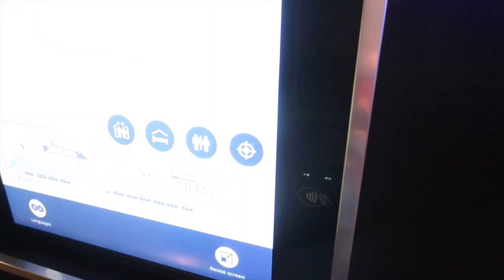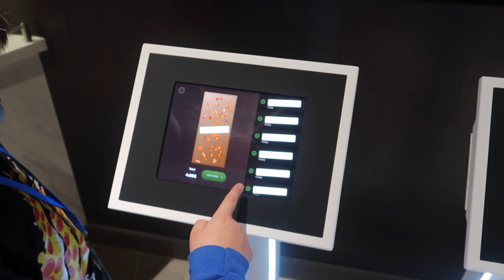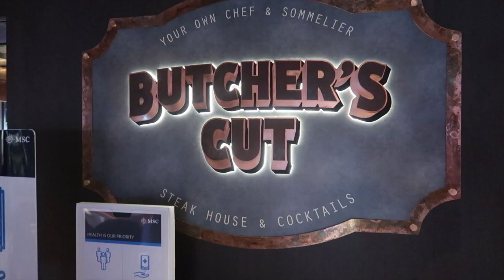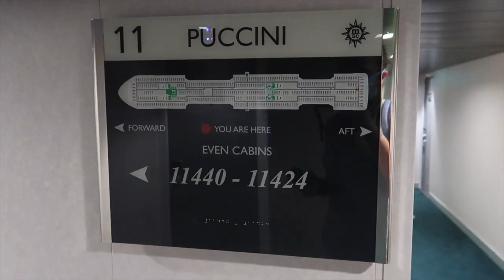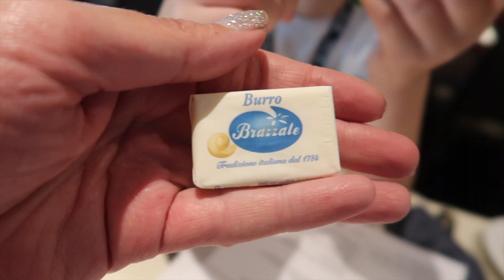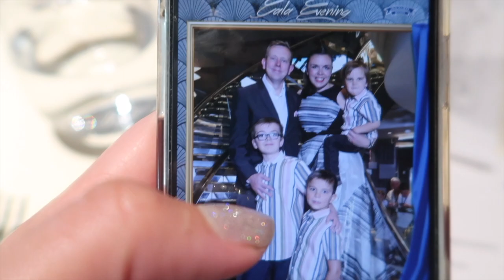MSC Virtuosa 2021 - Cruise Vlog Part 2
I really enjoy watching other peoples vlogs so this is part 1 from our holiday in August 2021 onboard the MSC Virtuosa.The cruise was for UK residents only and sailed around the UK. We boarded at Southampton.

Day 1 - Southampton (boarding)
Day 2 - Isle of Portland
Day 3 - Day at Sea
Day 4 - Liverpool
Day 5 - Greenock (Scotland)
Day 6 - Belfast (N.Ireland)
Day 7 - Day at Sea
Day 8 - Southampton (Disembark)

 We love watching these back, its our memories. Even though its just our everyday ordinary these are the best days of our lives and we are so grateful for them.

I film mostly on a Canon G7xii